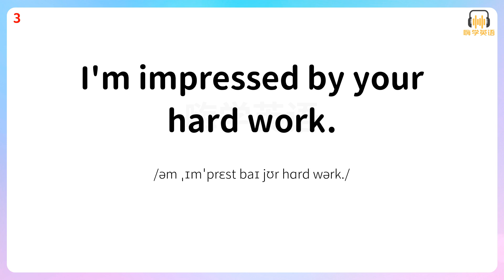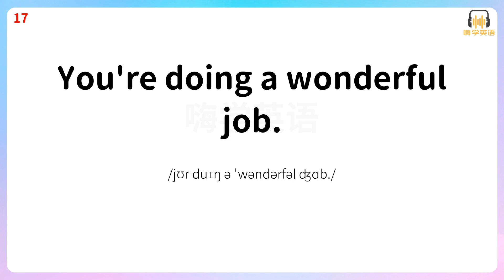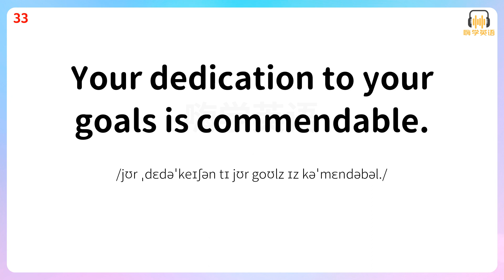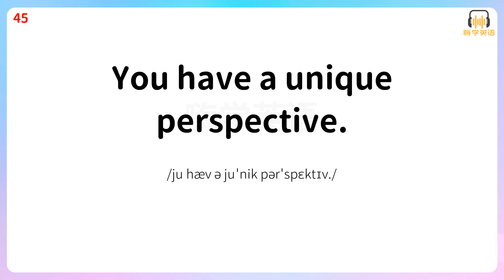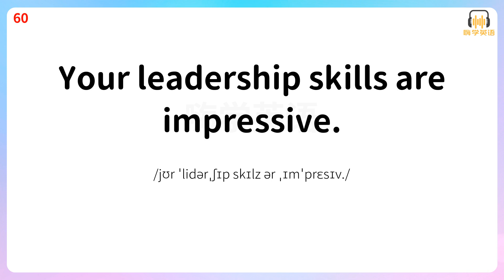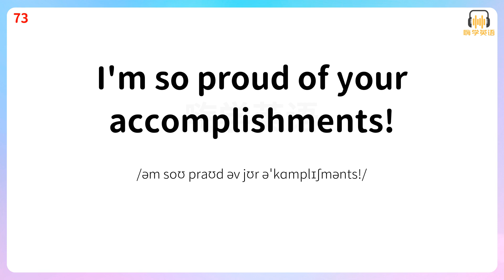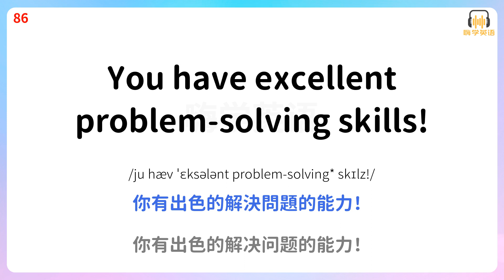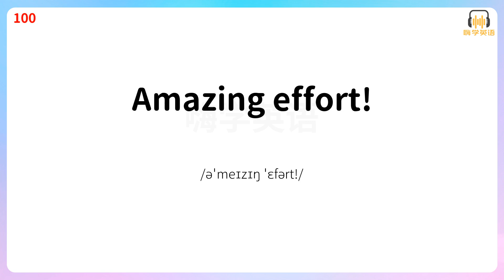讚揚誇獎有藝術，100句實用英語口語，讓你誇人出神入化！7